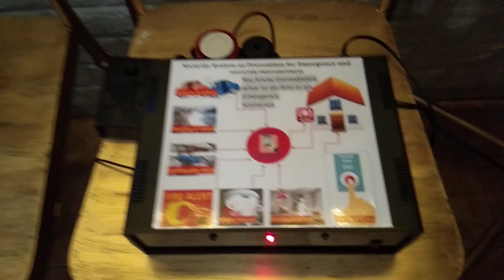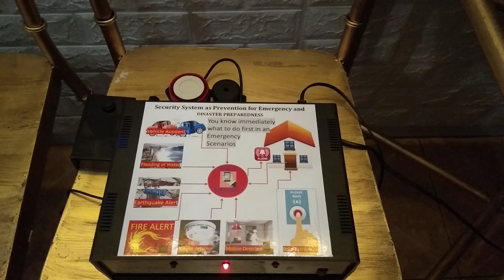December 2, 2020